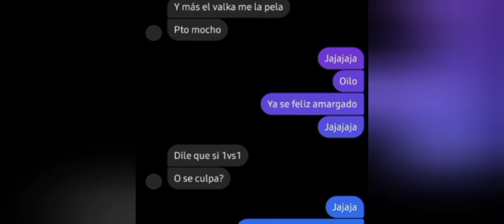!!De nuevo al Free Fire!! 🔥🔥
Hola crack, después de mucho tiempo de inactividad he vuelto y espero agregar contenido diariamente... Sé que eres un (a) crack pero agradecería mucho tu apoyo... Un pvp muy tóxico que la verdad no es de mi agrada pero... 🤓🤓 Espero lo disfruten.. 💪💪